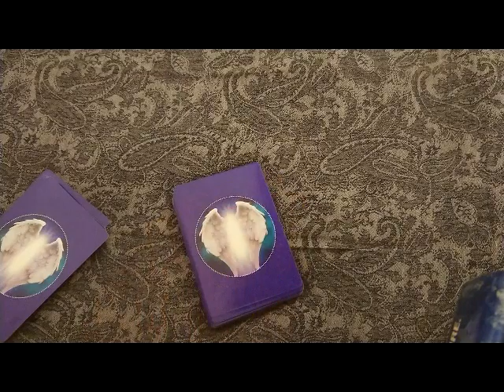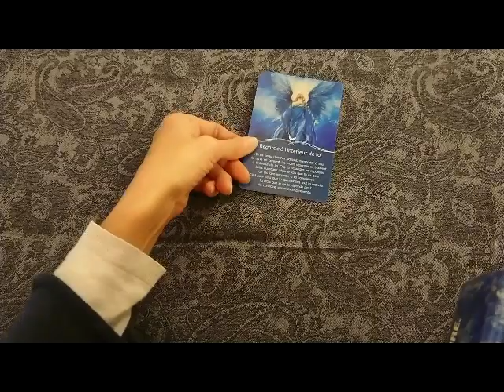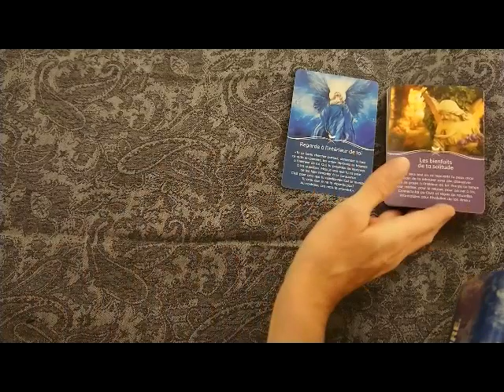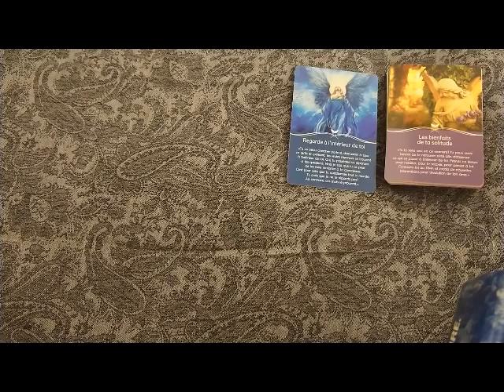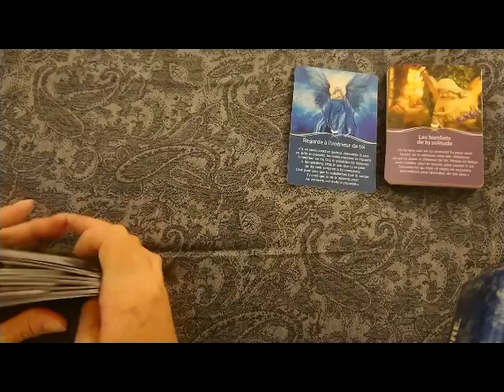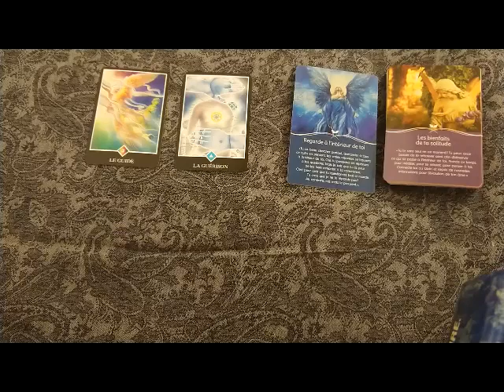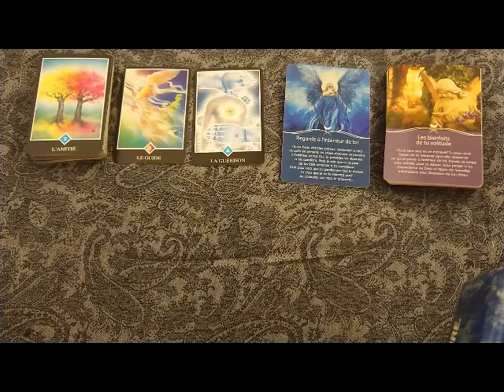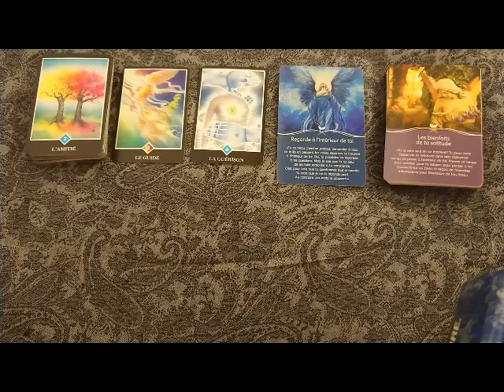Energies 131221 : Guérison importante en cours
Communiquer avec son ange gardien de Marylène Coulombe
Zen Tarot d'Osho